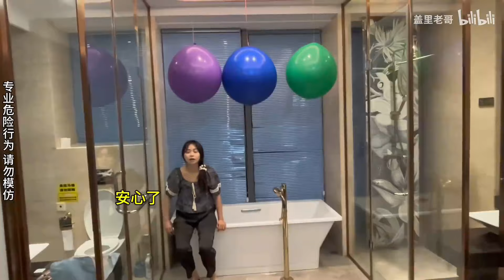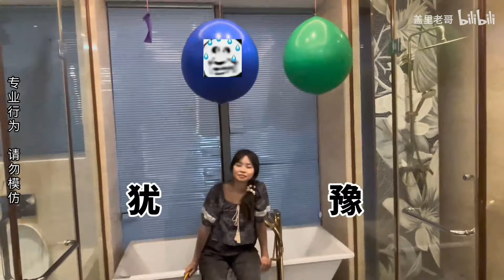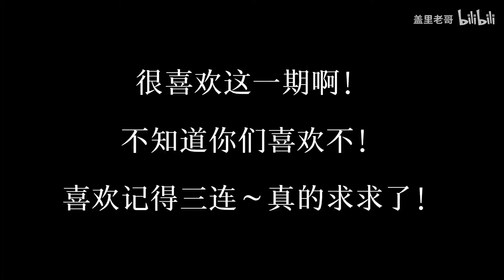整活！女友给我涂美黑膏晒成黑炭…我用黑粉炸了她一身！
还有一期旅游整活！等我！
这次整的活希望大家喜欢！
点赞8w我们继续！
感谢大家支持！感谢感谢！
这次wtw终于不白给了！